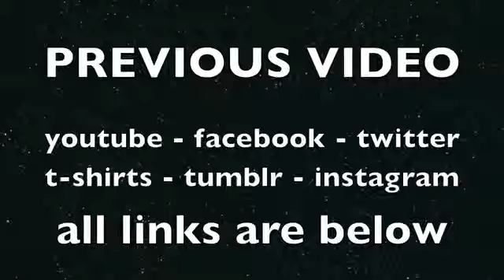Tyler Oakley! Disgusting Baby Food Challenge ft Alfie Deyes Tyler Oakley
Look! Nice Video!